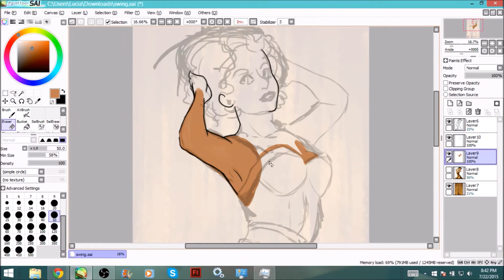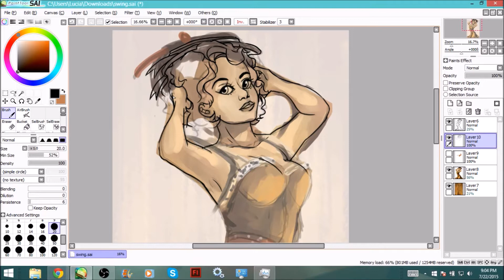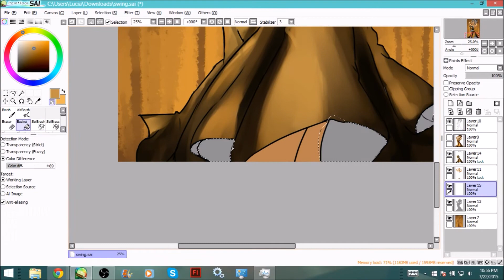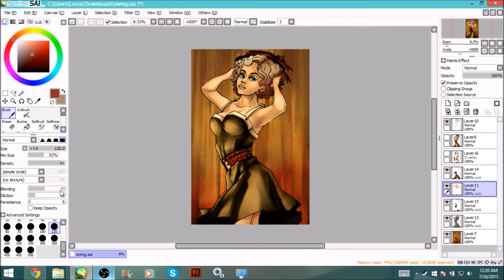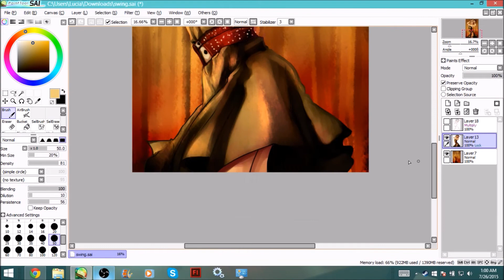SAI Speedpaint- Swing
A quick little thing~